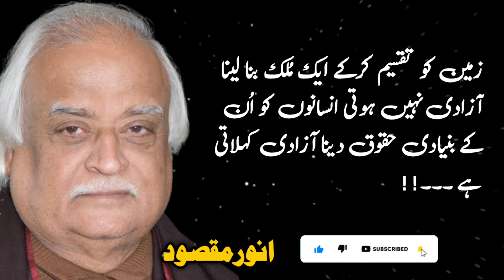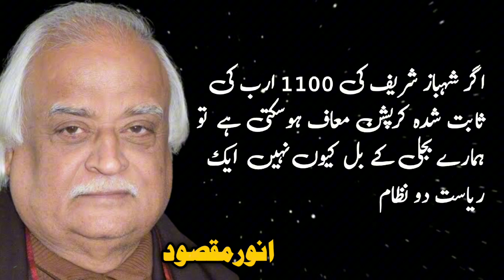Anwar Maqsood | Quips On Politics A Mirror to Society Quotes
Anwar Maqsood | Quips on Politics: A Mirror to Society" is a testament to the enduring relevance of Anwar Maqsood's work in challenging and critiquing the political landscape. It invites readers to explore the multifaceted world of politics through the lens of a master satirist, leaving them with both laughter and food for thought. This collection is a must-read for those who appreciate the power of humor in shedding light on the intricacies of politics and its impact on society.
_________more topics______________
anwar maqsood
Anwar maqsood famous quotes
inspirational Quotes motivational saying
islamic motivational quotes in urdu
motivational quotes with explanation
top 10 motivational quotes video
best motivational speech in urdu hindi
Politics and Religion
Anwar maqsood against government quotes
daily motivational quotes
unique motivational quotes